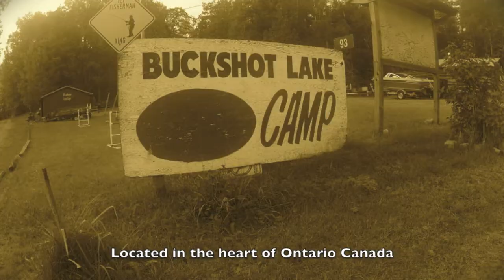Buckshot Lake Camp Commercial 2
Summer vacation at its best at Buckshot Lake Camp near Plevna Ontario